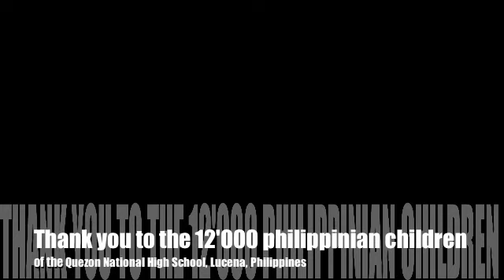Lucena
For the World March for Peace and Nonviolence, the largest human peace sign in the world was performed in Lucena, Philippines, by 12'000 students of the QUEZON NATIONAL HIGH SCHOOL.